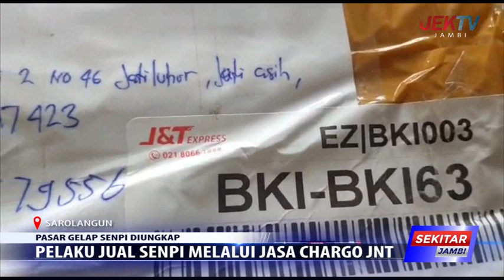PELAKU JUAL SENPI MELALUI JASA CHARGO JNT